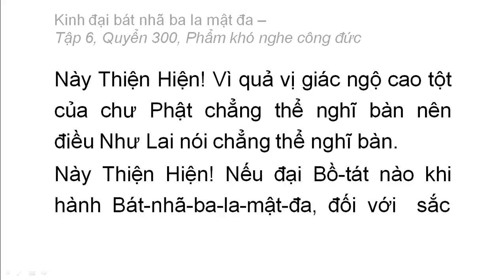Quyển 300: Kinh đại bát nhã ba la mật đa - Phẩm khó nghe công đức (rất hay) (300/600) (11)